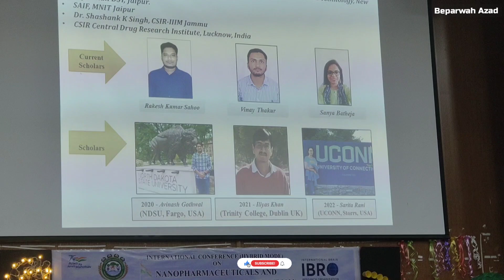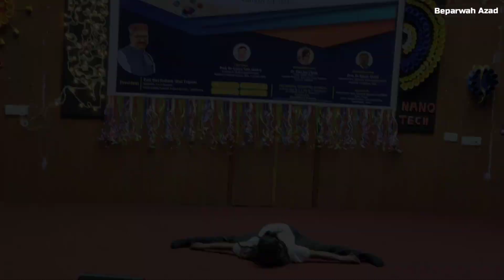IBRO Day 2nd | International Conference | Organized by Department of Pharmacy | IGNTU | MP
Dear Madam/Sir,

Greetings from the Department of Pharmacy, Indira Gandhi National Tribal University (IGNTU), Amarkantak. Madhya Pradesh, India.

I am happy to share with you that an International Conference is being organized by the Department of Pharmacy, IGNTU, Amarkantak (MP) from February 2-4, 2023 on "Nanopharmaceuticals And Neurological Disorders (ICNAND2023)" sponsored by International Brain Research Organization (IBRO), Paris, France and IGNTU, Amarkantak, India. The conference is expected to be attended by UG & PG students (B. Pharm, B. Tech, M. Pharm, MSc., M. Tech), PhD Research Scholar, Post Doctoral Fellows, Scientists, Faculty Members, Industry Persons from India and abroad especially Asia-Pacific Region Countries (APRC). On behalf of the organizing committee and on my own, I have great pleasure to invite you to attend the conference and enjoy Amarkantak's divinity.

Please find the link of the conference brochure below for your reference and kindly share it with your students, faculty, and colleagues.

Join the Telegram group using this link (Download the telegram & join for further information)

Link for various activities:

1. or

3. Registration Fee Waiver Request link (for Online attendees)

4.

5.

6. Join the Telegram group using this link (Download the telegram & join for further information)

Kind regards,
Organizing Secretary, ICNAND2023

Thanks & Regards,